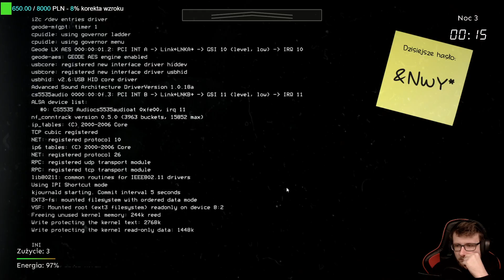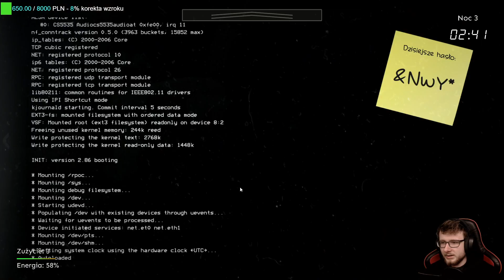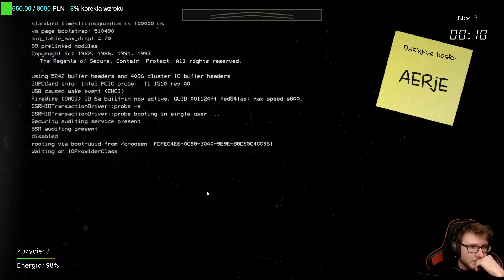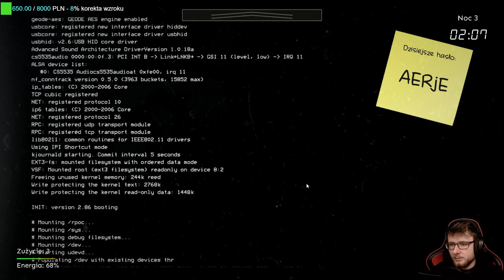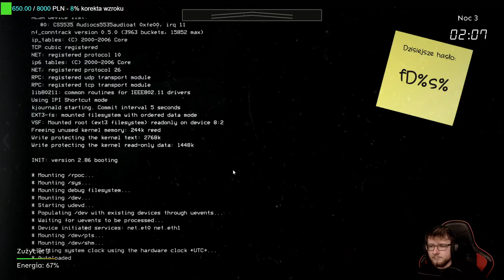MĘCZYŁEM SIĘ Z TĄ NOCĄ DWIE GODZINY | SCP: THE ENDURANCE #02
►miniaturka: Eybi 🖼️